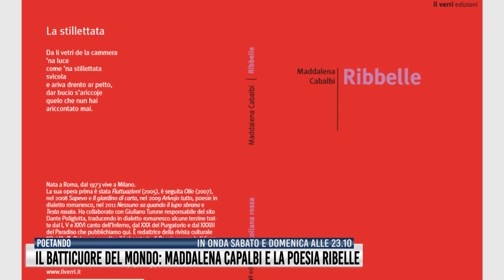Il batticuore del mondo Maddalena Capalbi e la poesia ribelle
Maddalena Capalbi e la sua poesia di denuncia, irriverente e vera è al centro della puntata di Poetando che andrà in onda il 5 e 6 settembre su Rete 55 dalle ore 23.10